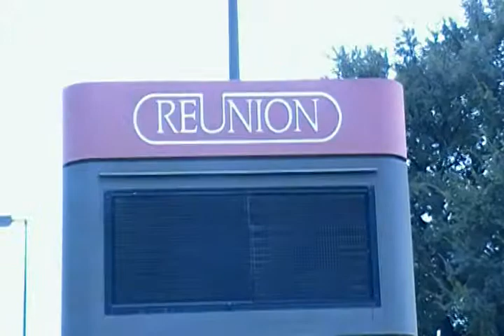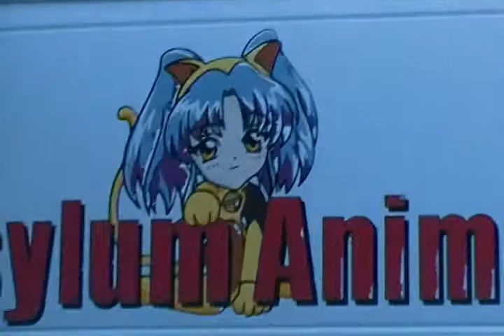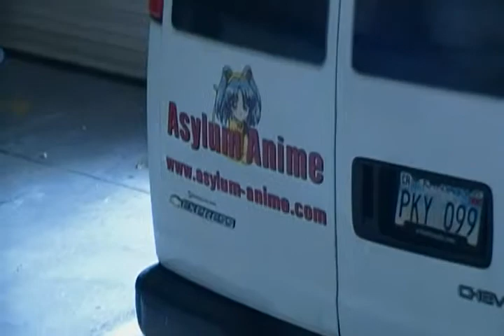Setup of AnimeFest 2010 - Video#2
Another clip and more extended version of the setup of
AnimeFest 2010.
Taken on the afternoon on September 2, 2010 at 3:30pm
at the Reunion Hyatt Regency Hotel in Dallas, Texas.

Not really exciting, but it will show all that is watching on
what it is like and what one will expect on setting up
any media convention like Anime, Science Fiction, comic books,
Star Trek, Star Wars, etc.